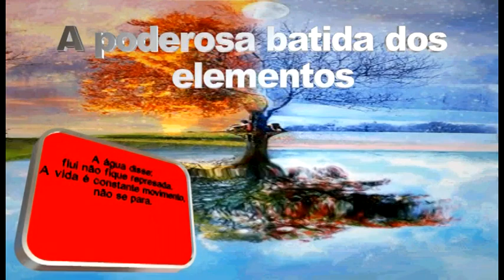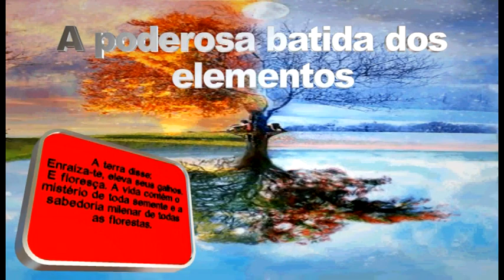A poderosa batida dos elementos.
A água disse: flui não fique represada. A vida é constante movimento, não se para.
O fogo disse: Sugiro, não fique imóvel na vacuidade da calma aparente.
A vida é um incêndio, um constante desprender.
O ar disse: Liberta solta, abranda.
De tudo aquilo que te impede de ser e voar em liberdade. A vida é um suspiro, um sopro, um instante.
A terra disse: Enraíza-te, eleva seus galhos.
E floresça. A vida contém o mistério de toda semente e a sabedoria milenar de todas as florestas.
O coração disse: Dilate, abre, expanda e ama, ama tudo o que a tua alma infinita envolva. A vida, se não contém e se contém no amor, não é vida.